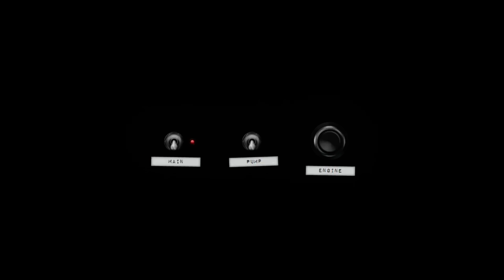Dirt 3 - Citroen C4 WRC @ Smelter, Dredger Duel #1-3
Dale a " Mostrar mas " / Give " Show more "
Descargate mis APP del canal para no perderte ningun video:
Download APP my channel to not miss any videos:

GTSANTIF1 en la red / Network GTSANTIF1
ALTA DEFINICION / FULL HD 1080 / HIGH DEFINITION
PC :
GRAPHIC CARD: Sapphire Radeon HD 7850 2GB GDDR5

Volante / Steering Wheel - Logitech Driving Force GT
Mando / Gamepad - PS3 DUALSHOCK 3 SIXAXIS
Capturas de video / Screenshot of video - FRAPS  3.5.9
PS3 :
PS2  :
Alguna pregunta? Any questions?